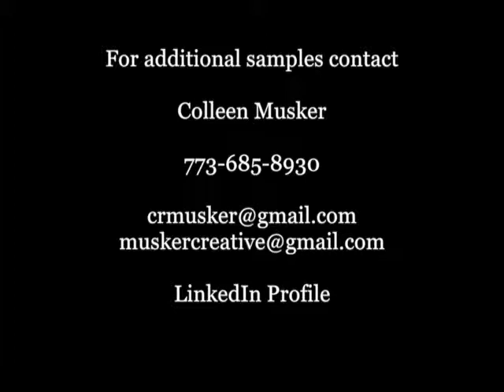Musker Reel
Demo video for Colleen Musker, Musker Creative